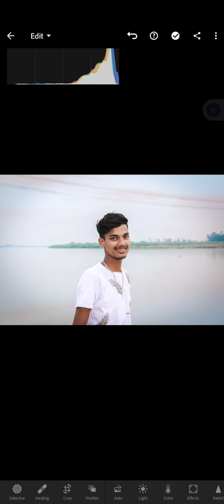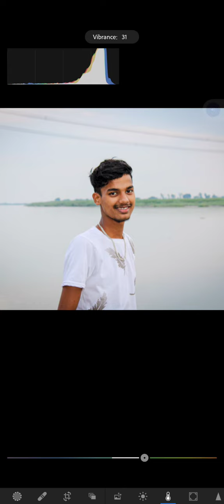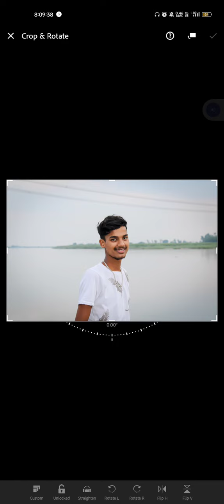Lightroom photo editor colour Ep 9